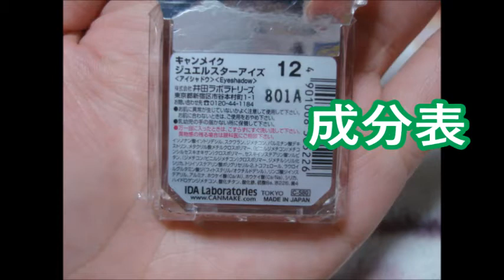もうすぐ新作出るよっ！だから現在発売中の【CANMAKE】 ジュエルスターアイズ 12 ≪ピンクファンタジスト≫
～大阪北部地方を中心に発生した地震により被災された皆様へ～
 お見舞い申し上げます。
とてもお辛い思いでいっぱいかと思います。
これ以上被害が大きくならない様
微力ながらお祈りさせて頂きます。

今回は、もうすぐ新作がこちらのシリーズより発売されるらしい（稲猫調べなので間違ってたら御免にゃん）ので、
既存の
【CANMAKE】ジュエルスターアイズ 12 ≪ピンクファンタジスト≫
をご紹介させて頂きます('◇')ゞ
是非、ご覧下さい('ω')ノ

今の私にできることは
楽しい動画をUpして
少しでも皆さんに笑顔の元
をお届けすることかなっと思いました。

私の気でよければ少しお裾分け♪
みんな元気になれっ～～～～～～～！